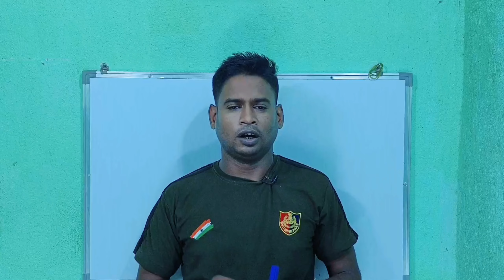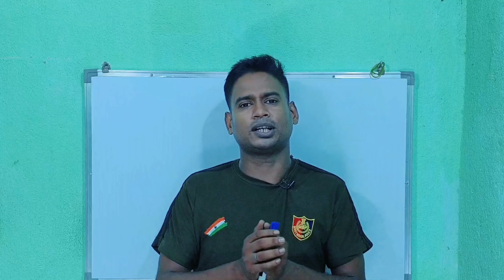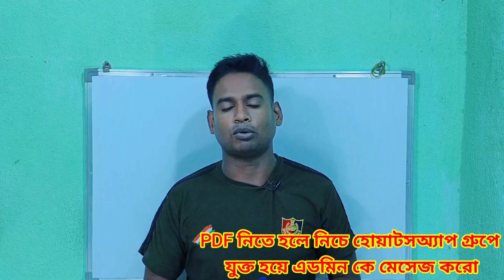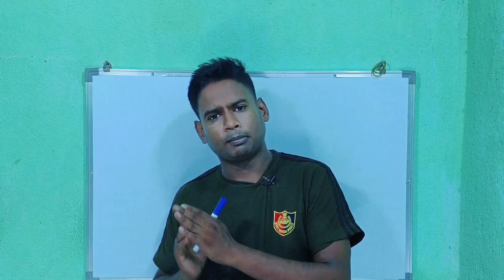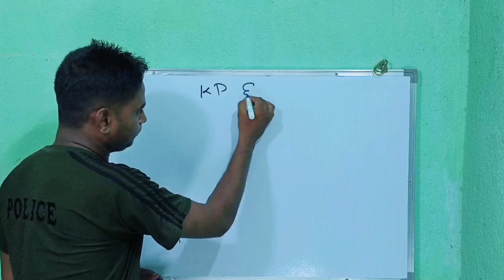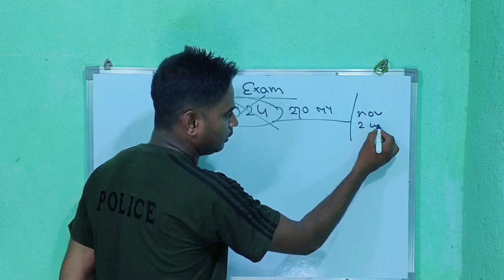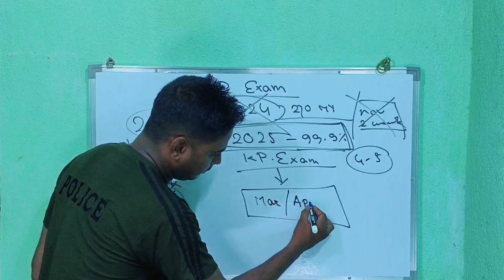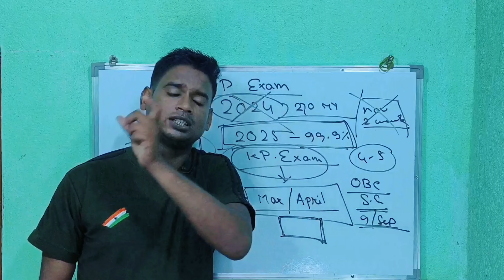wbp and kp exam date 2024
wbp and kp exam date 2024 || kp and wbp exam date 2024

WBP LIVE 2.0 (PRADIP_DA) OFFICIAL WHATSAPP GROUP👇👇 (( WBP LADY CONSTABLE 2023-24 ))

যে কোন একটা গ্রুপে জয়েন করলেই হবে 👍